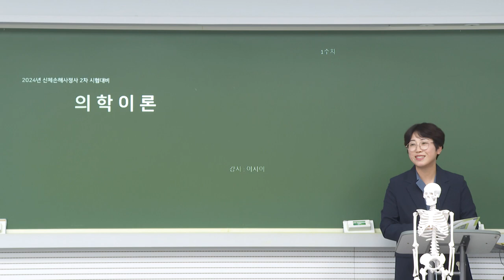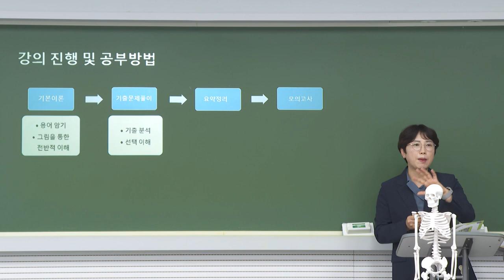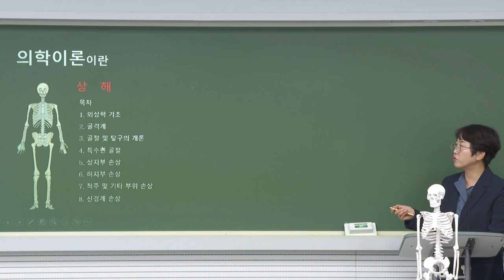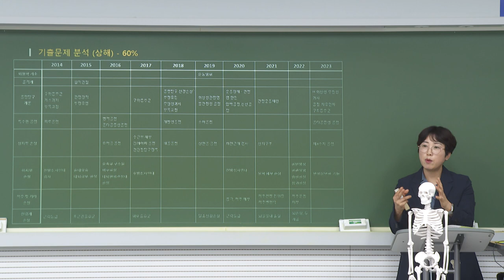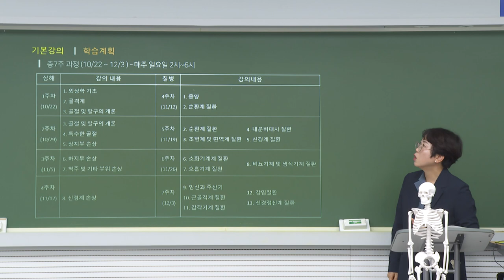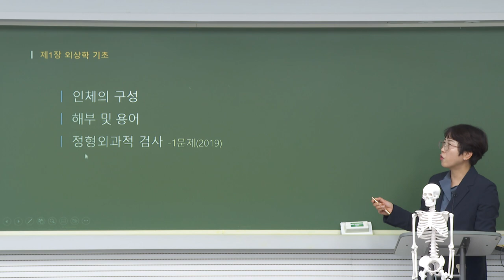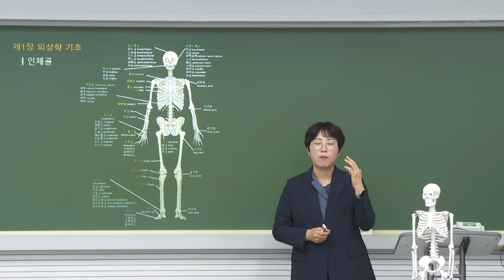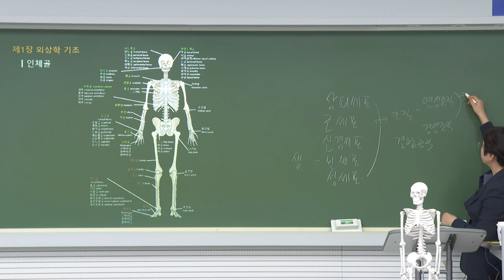2024년 신체손해사정사 시험대비 - 의학이론 기본이론